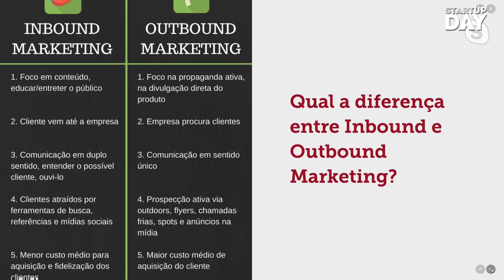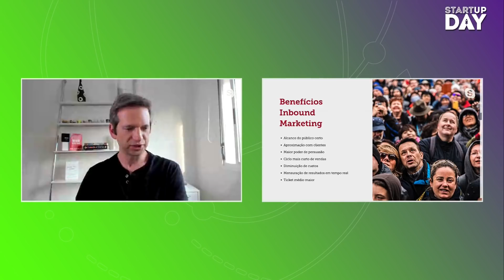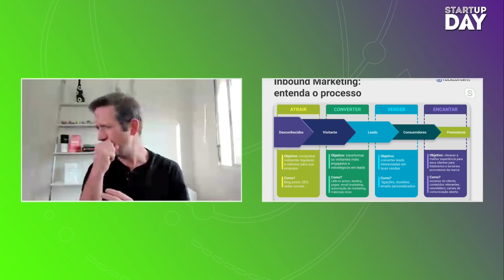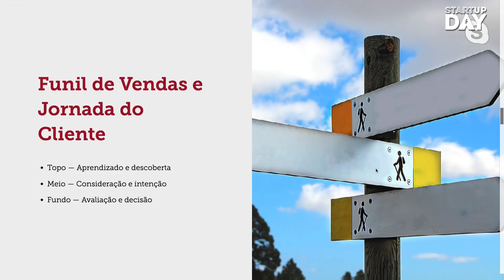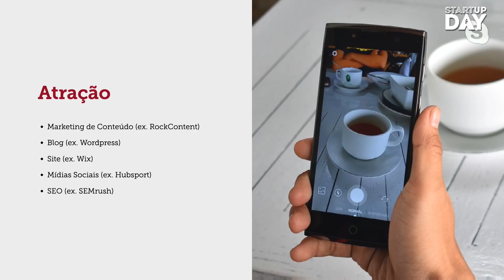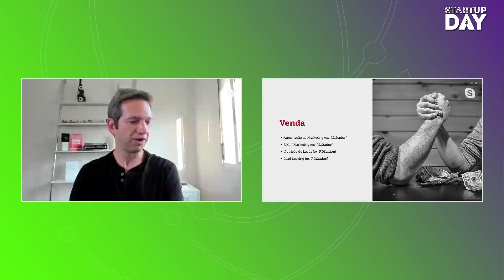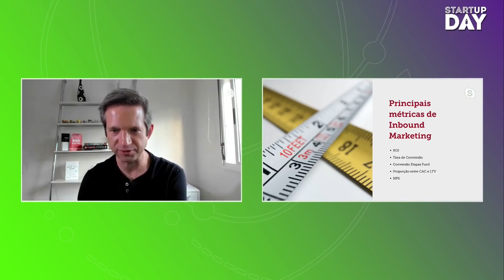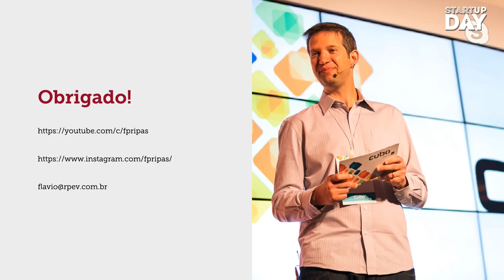7 Introdução ao Inbound Marketing para Empreendedores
O Inbound Marketing, também conhecido como Marketing de Atração, é uma evolução da tradicional publicidade que conhecíamos. Em linhas gerais, pode se dizer que, a partir do Marketing de Conteúdo, do SEO e das Redes Sociais, ele possibilita a conexão com o público-alvo que, ao invés de simplesmente ser exposto ao anúncio, é atraído por ele.

Contudo, em um tempo em que a busca pela atenção do cliente nos meios digitais é constante e concorrida, cada vez mais é preciso utilizar a mensagem certa, nos momentos corretos para a pessoa ideal a fim de colher os melhores resultados a partir dos recursos disponíveis.

Sem mistérios, aqui você vai conhecer a base do Inbound Marketing e como você pode colocar em prática algumas estratégias mesmo não sendo um expert na área.